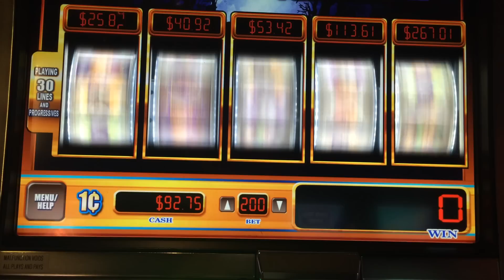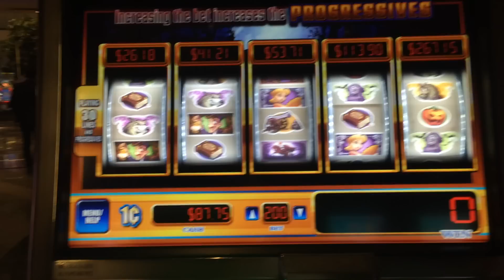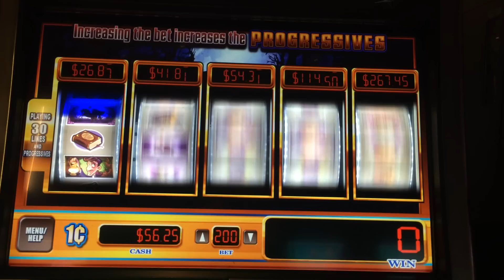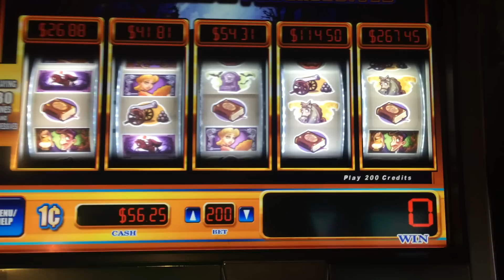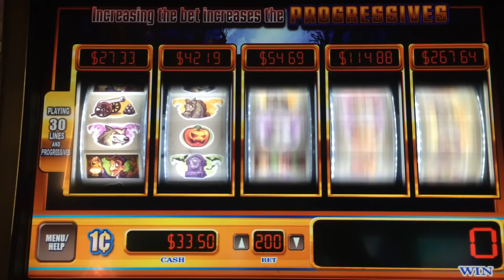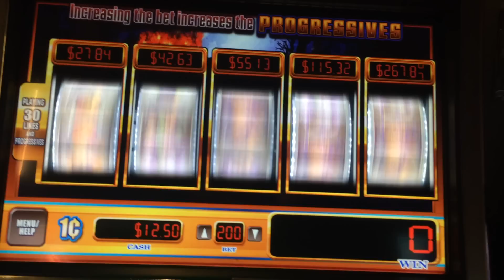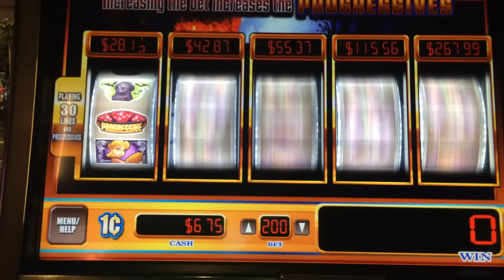LIVE PLAY on Hollow's Riches Slot Machine - Super Multi Progressives